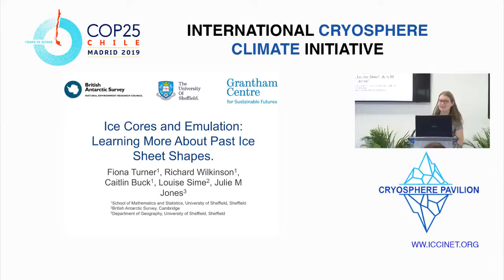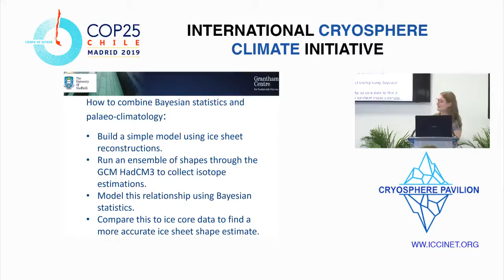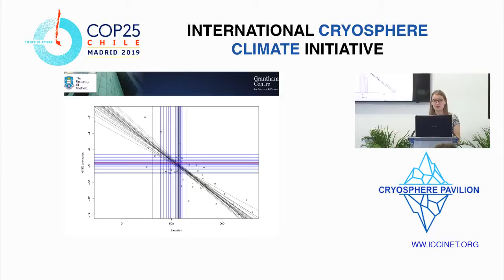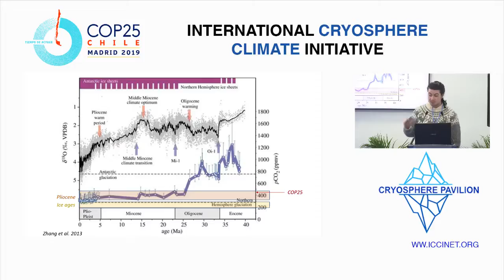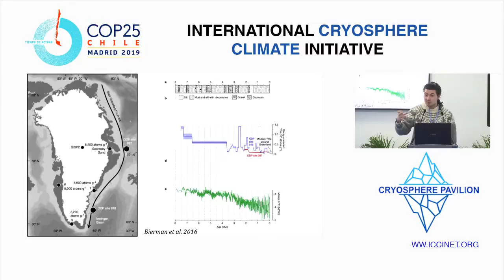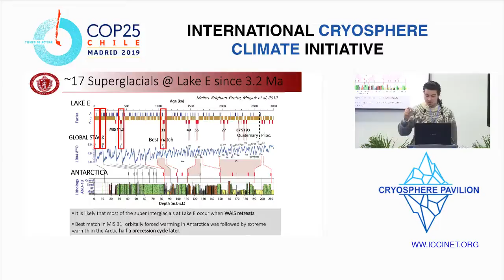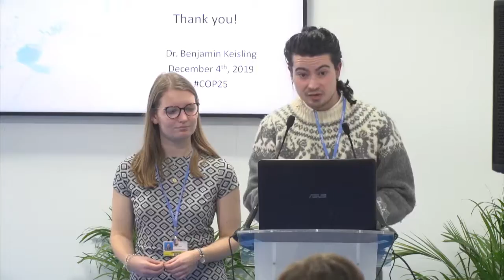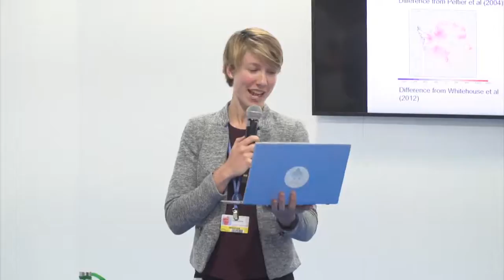Ice Sheets, Session 2 | COP 25 | Dec 4th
View speakers below:

Welcome to the third day of COP 25, the 25th United Nations Climate Change conference! Join us today for several presentations on ice sheets, with a specific focus on the Antarctic Ice Sheet in this video.

This side event was held in Madrid, Spain, on December 4th, 2019.

0:00 Prelude

3:55 Greenland and Antarctica: Past Behavior and Sea-Level Rise
Fiona Turner, PhD candidate at the University of Sheffield

22:33 What we Know about Ice Sheet Collapse in the Past
Benjamin Keisling, Postdoctoral researcher at Columbia University

47:00 Question & Answer Session